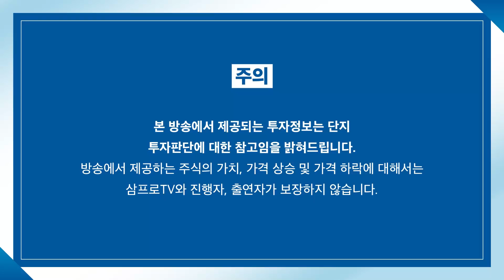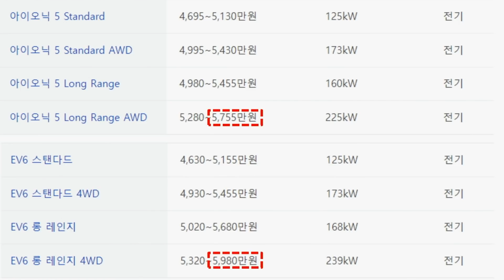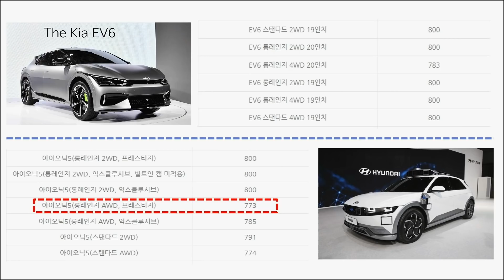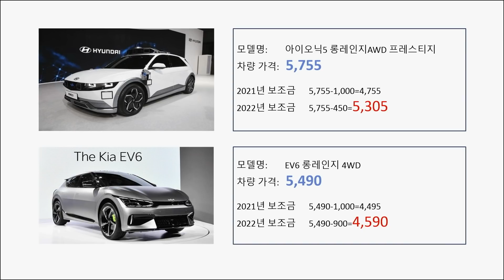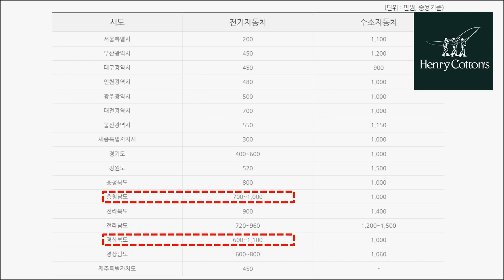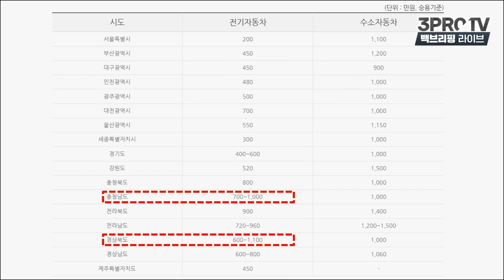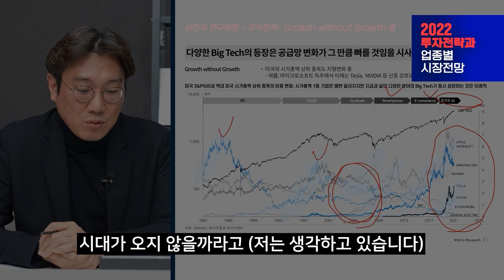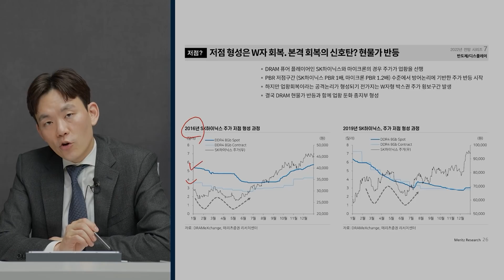[백브리핑 라이브] 전기차 보조금, 아이오닉 5는 울고 EV6는 웃었다 f. 백브리핑 김상훈 기자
-라이브 : 오후 5시 컴퍼니 백브리핑, 오후 7시30분 백브리핑
-구독: 백브리핑의 모든 영상은 [언더스탠딩 : 백브리핑] 채널에 업로드됩니다. 1)유튜브에서 ‘언더스탠딩’을 검색하거나 2)아래 링크에서 ‘구독’을 누르면시면 백브리핑을 편리하게 즐길  수 있습니다!!!